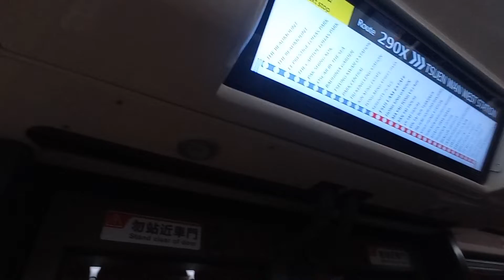KMB K V6X5 WZ5159@290X落車門開關過程及康盛花園報站